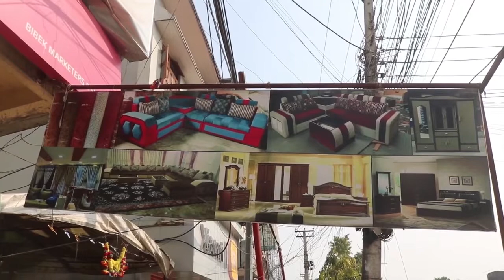सुदूरपश्चिमका ग्रहाकले विद्युत मिटर सहज रुपमा अझै पाएनन/मागका अधारमा विद्युत मिटरको आपूर्ति भएन